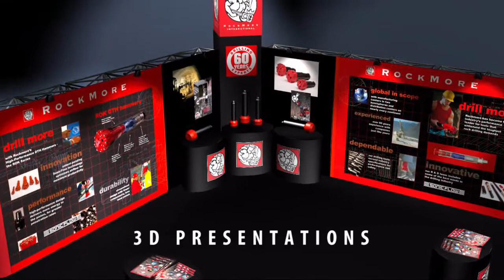3D Modeling and Your Business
In business, it's often all about selling your ideas and creative concepts, and that means being able to conceptualize and visualize those concepts so others can appreciate them. 3D modeling technology makes that visualization process faster and easier than ever before, in engineering, architecture, product development, presentation, illustration and animation.